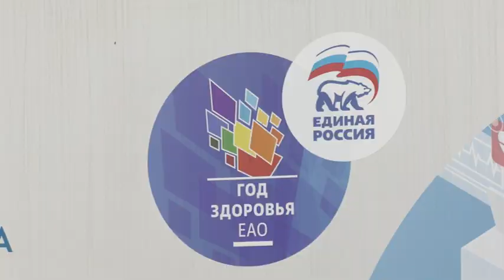Автопоезд клиники «РЖД-медицина» прибыл в село Бирофельд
Автопоезд здоровья, организованный по поручению главы региона Ростислава Гольдштейна, прибыл в село Бирофельд Биробиджанского района. Это передвижной комплекс клиники «РЖД-Медицина», где принимают: терапевт, кардиолог, оториноларинголог и другие. Кроме того, пациенты могут сделать флюорографию, маммографию, ЭКГ-исследование, анализ крови.